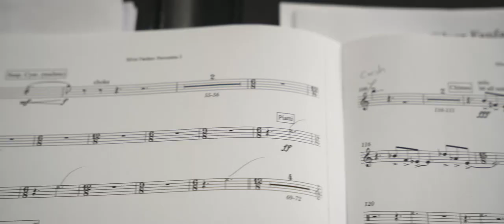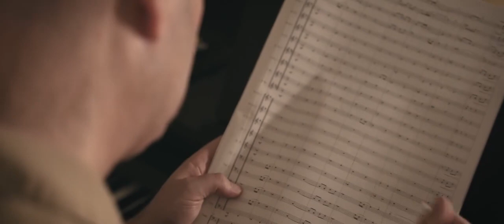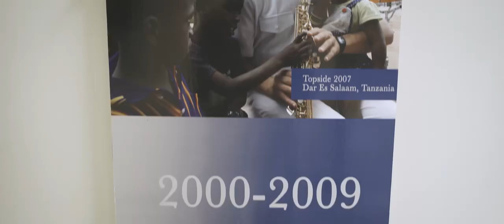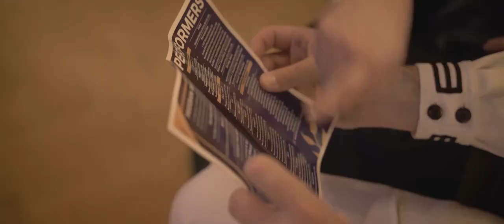"Trust, Deter, Defend": Behind the Scenes Interview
Check out the creation of the Trust, Deter, and Defend - the U.S. Naval Forces Europe-Africa (NAVEUR-NAVAF) March

The March was composed by MU1 Brian Sadler, and commissioned by Adm. Stuart B. Munsch, commander of NAVEUR-NAVAF and Allied Joint Force Command Naples - JFCNP. Additionally, U.S. Naval Forces Europe and Africa Band's own MU3 Michael LeShawn Wallace composed the percussion section of the March.